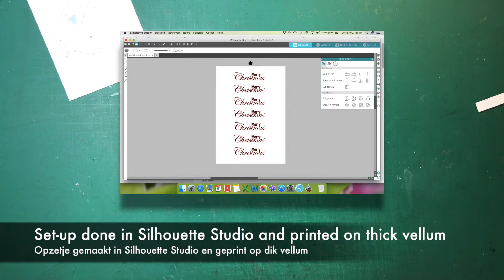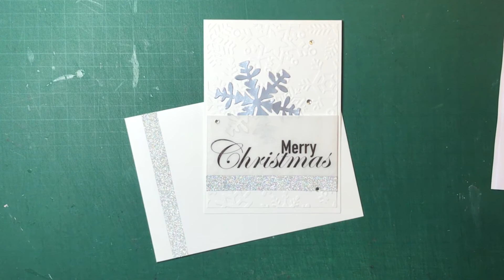Kerst 2017: Kerstkaart maken